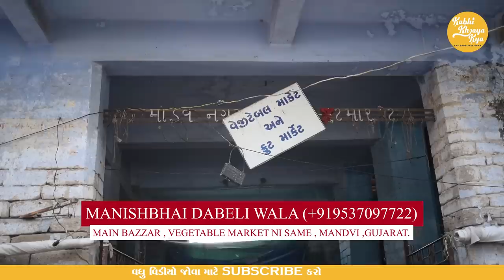માંડવી ની ફેમસ મનુભાઈ ની ડબલ રોટી ખાવા લોકો લાઈન લગાવી દે અને માત્ર 2 કલાક માં ખતમ manubhai dabeli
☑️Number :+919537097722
☑️Time:5pm to 7:30pm
☑️Addresh: Manishbhai dabeliwala , vegetable market near , Main bazzar,Mandvi

Video tag
 Junagadh food , New Junagadh food list
Famous Junagadh food
narayan bhel junagadh
Kumbhakaran thali Junagadh
Bahubali Thali junagadh
Kumbhakaran gujrati thali
Patel Unlimited Food
Kabhi khaya kya food
Gujarati Unlimited Food
Bhavnath prajapti oro rotlo
oro rotlo recipe